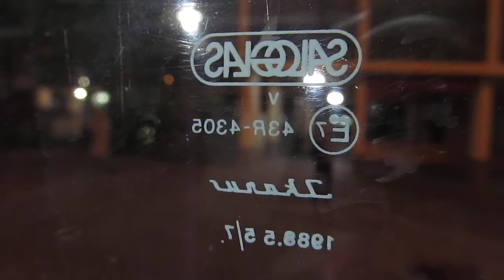Budapest bus-Ikarus 260.46 BPO-644@118 [HD]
Típus: Ikarus 260.46
Motor: Rába D10UTS155
Váltó: Voith D851.2
Évjárat: 1988
Járat: 118